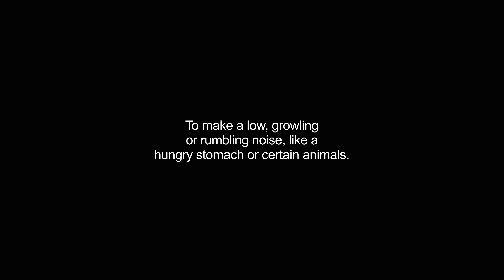grumbling video Dictionary meaning and pronunciation